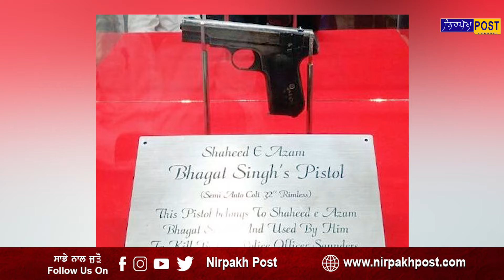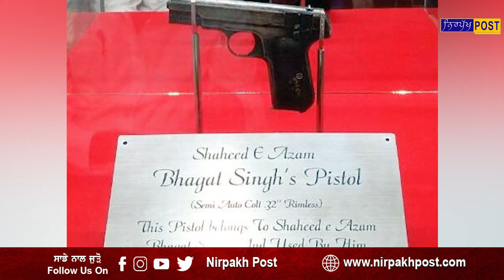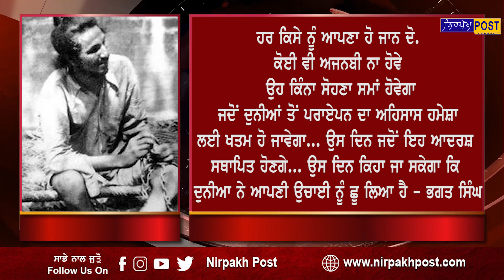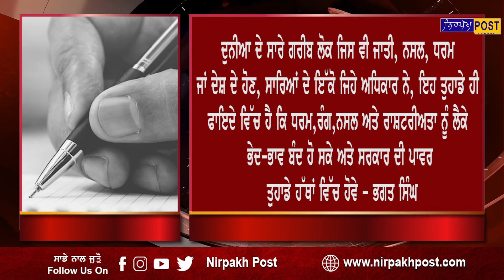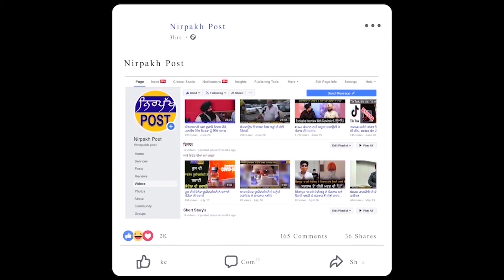ਬੰਬ ਅਤੇ ਪਿਸਤੌਲ ਨਾਲ ਕ੍ਰਾਂਤੀ ਨਹੀਂ ਆਂਉਦੀ.. ਕ੍ਰਾਂਤੀ ਦੀ ਤਲਵਾਰ ਵਿਚਾਰਾਂ ਨਾਲ ਤੇਜ਼ ਹੁੰਦੀ ਹੈ - ਭਗਤ ਸਿੰਘ